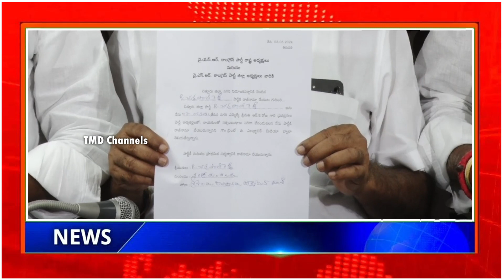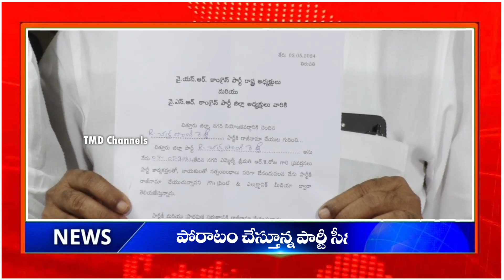Big Shock to RK Roja | నగరిలో రోజా కి భారీ షాక్ | Nagari | Roja Latest News | Masti PoliTRicks